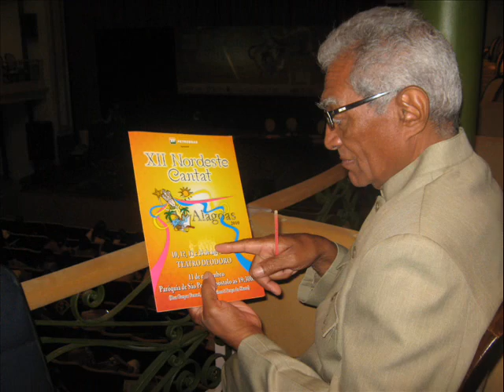Gira - Brasil 2010. Ensamble Shii´rain Mmankaa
Gira por Maceió - Brasil, en el marco del XII Festival Internacional Nordeste Cantat. Organizado por la Federación Alagoana de Coros
Por Venezuela El Ensamble Shii´rain Mmankaa.
Noviembre 2010